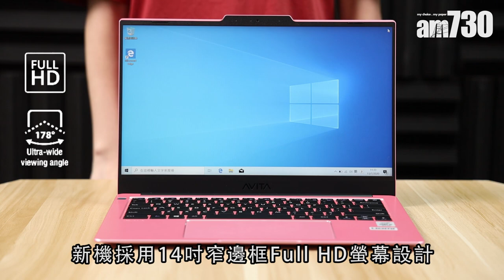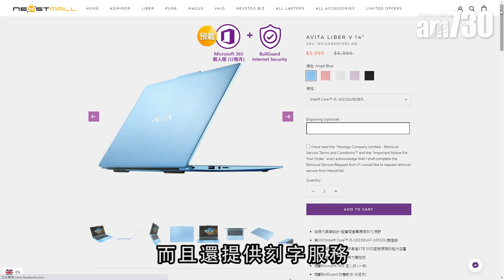【NewTech】學生恩物 型格便攜 laptop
疫情發展導致學校停課，以電腦融合教育愈來愈普及。
本地品牌AVITA最近推出14吋筆電LIBER V主打學生市場
輕巧方便、多色型格設計
加上視野遼闊，用盡機身的窄邊框螢幕
可以話係文書機種不容忽視的Budget之選

bmgproductionmusic